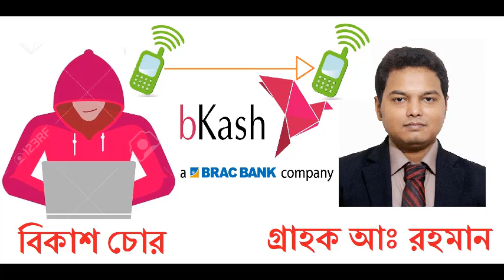বিকাশ চোর। সবাই শুনে একটু সতর্ক হোন! BKash thief Everyone is a little cautious.